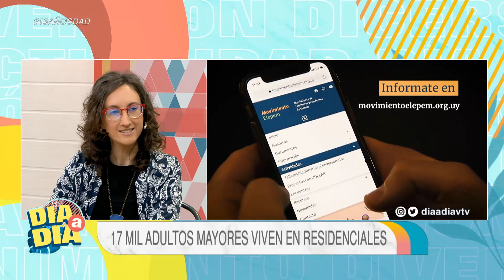Residenciales: Consecuencias de la pandemia